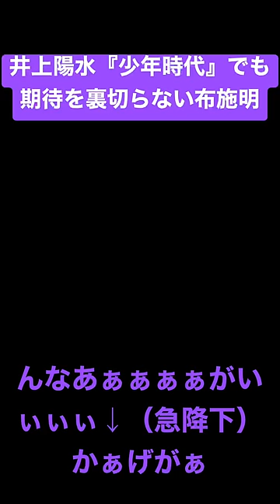【存命】少年時代 / 布施明（原曲:井上陽水）【不死】